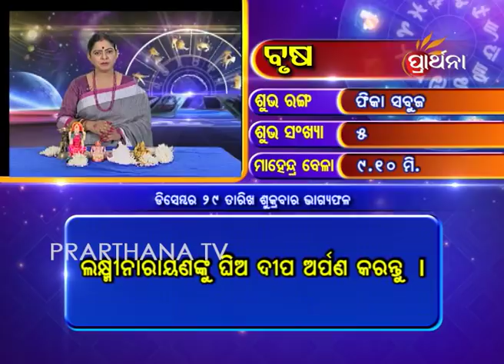Taurus Brusha 29 Dec 2017 | Daily Horoscope | ଦେଖନ୍ତୁ ଆଜିର ଦିନଟି କେମିତି କଟିବ